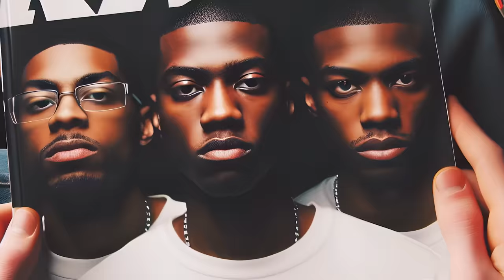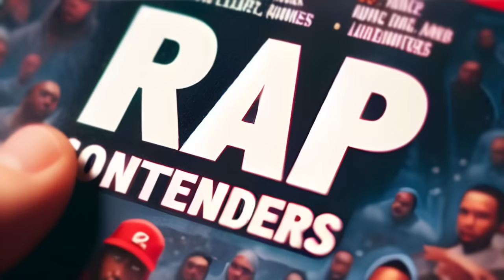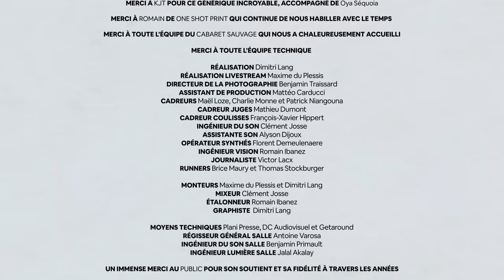Rap Contenders 20 : RES VS Wojtek (Main Event)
► Faites un tour sur RCTV pour y retrouver les autres ligues

✤ LES CHAPITRES ✤
00:00 Clip "Extrémistes" de RES
04:14 Générique
05:06 Introduction
07:46 Round 1 - RES
10:21 Round 1 Wojtek
13:41 Round 2 - RES
17:42 Round 2 - Wojtek
20:39 Round 3 - RES
22:58 Round 3 - Wojtek
26:52 Juge D.Ace
28:47 Juge Mabeck
31:03 Juge The Free
32:38 Juge Krow
34:23 Juge Espiway
36:00 Outro
39:11 Générique de fin